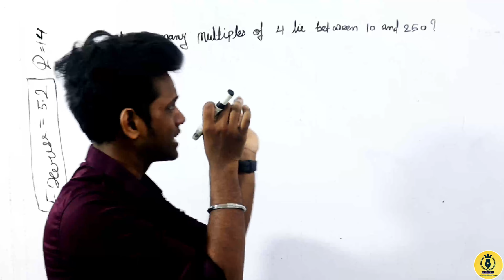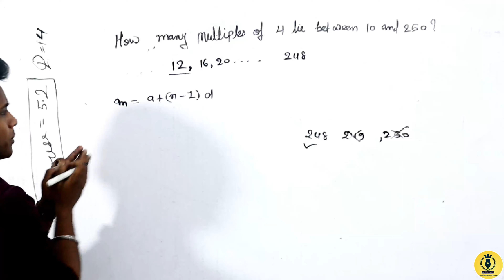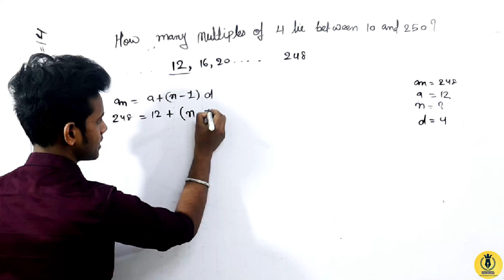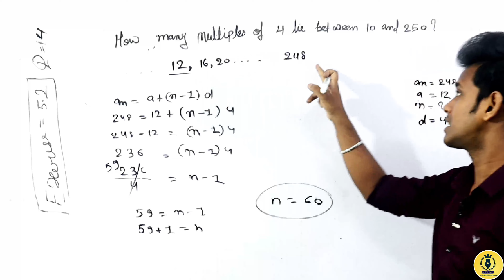Class 10 Maths | Chapter 5 - Ex - 5.2 | Q - 14 | Arithmetic progression | NCERT textbook solutions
In this session I will be Explain | Exercise - 5.2 | question - 14 | of chapter 5 -Arithmetic progression

Lesson - 5 = one-shot👇🏻

Class 10 Maths | Chapter 5 - Ex - 5.2 | Q - 11 | Arithmetic progression | NCERT textbook solutions